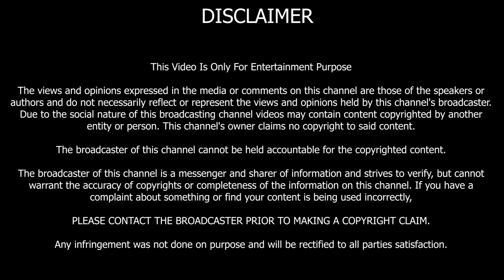Shoaib Malik Weds Sana Javed || Episode 78 || FT. Ali Aizaz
Host : Ali Aizaz
Show Creator: Hadid Ali & Ali Aizaz
Camera Person  : Hadid Ali
Director & Editor : Hadid Ali

In today's video, we dived into the buzzworthy news of the recent wedding between the cricket sensation Shoaib Malik and the renowned film actor Sana Javed. We explored the public's reactions to this high-profile union, discussing the excitement, well-wishes, and the media's take on the glamorous event. Join us for a lively conversation about this power couple, and share your thoughts on their marriage in the comments. Let's celebrate the joyous moments and wish the newlyweds all the happiness! 🤵👰💖